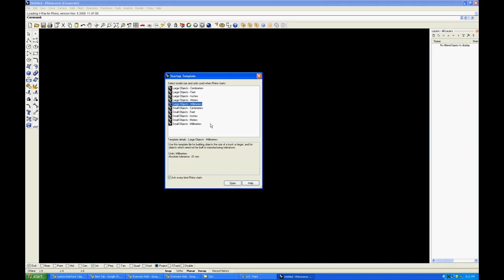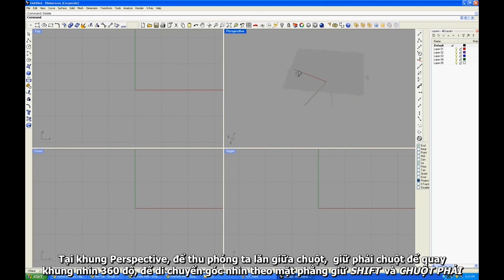RHINO 01 GIAO DIEN